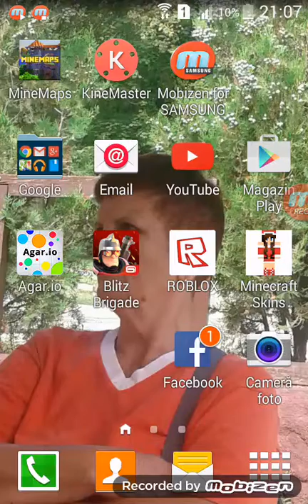Blitz Brigade ep 1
Jocul e gratis in Google Play